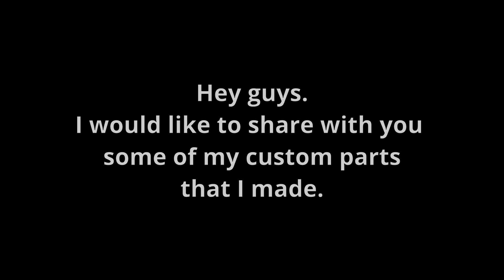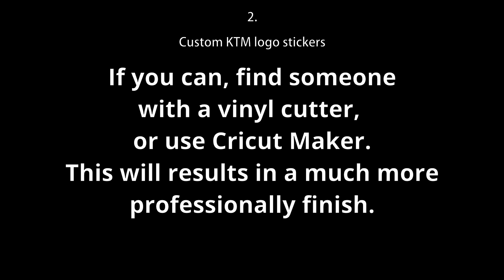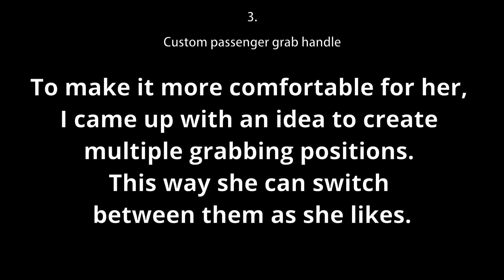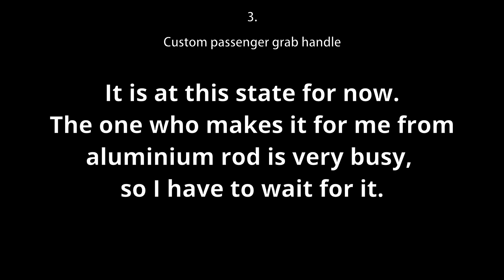KTM DUKE 790 | Custom stickers, paddock bobbins, grab handle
Hey guys. I would like to share with you some custom parts I made for my Duke.
Please feel free to use any of these ideas.